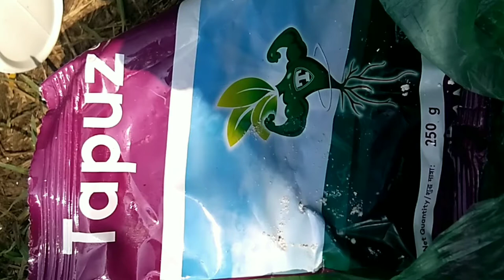Syngenta Chess BPH Control in paddy,By Jagannath J5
Syngenta Chess BPH Control in paddy
BPH Damage In Paddy